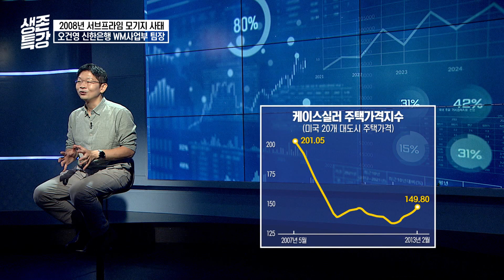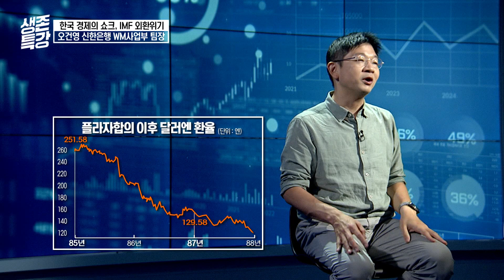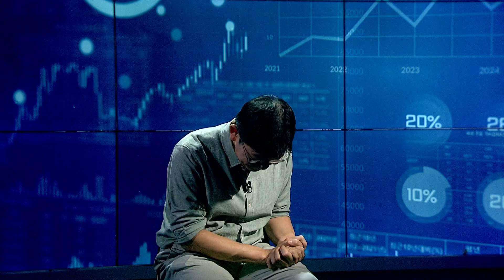[오건영] 수많은 '위기설' 에 대비하기 위해 알아야 할 위기의 역사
주요내용
00:00 하이라이트
01:00 대표적 경제 위기 - 외환위기,닷컴버블,금융위기,인플레이션 위기
01:40 40년만의 역대급 인플레이션
02:30 2008년 금융위기의 잘못된 교훈
04:40 주택 가격에 대한 잘못된 믿음 - 서브프라임 모기지 사태
08:20 78% 폭락, 2000년 닷컴버블
11:35 1998년 외환위기 배경
17:44 IMF 금융위기와 지금, 무엇이 같고 무엇이 다른가
21:39 우리 경제 경계 요인 - 가계부채, 무역수지 적자
📺 방송 시간 👉🏻 금 오후 12시

✔ 출연자:오건영 신한은행 WM본부 팀장